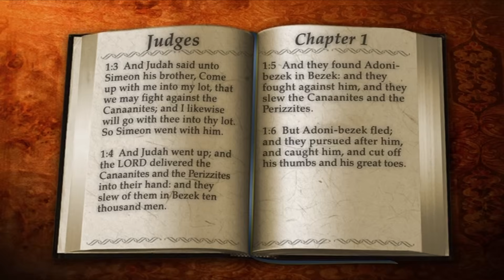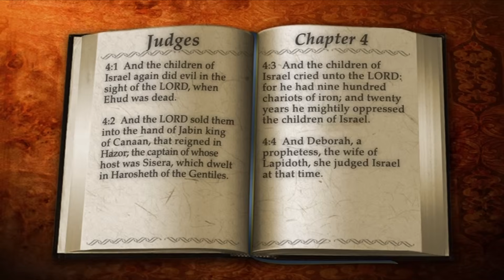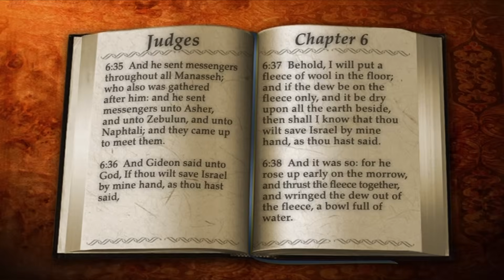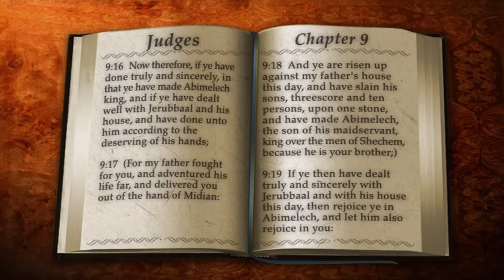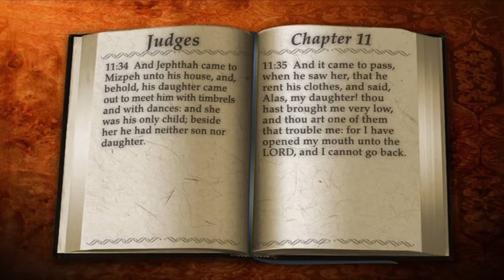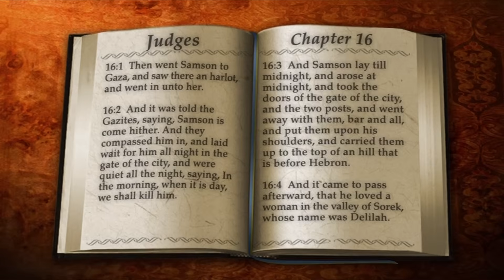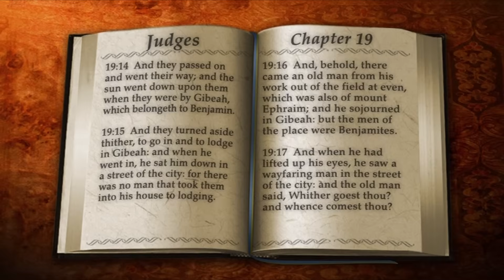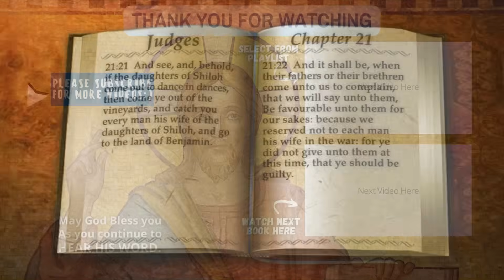7 | Book of Judges | Read by Alexander Scourby | The GREATEST VOICE Ever Recorded!